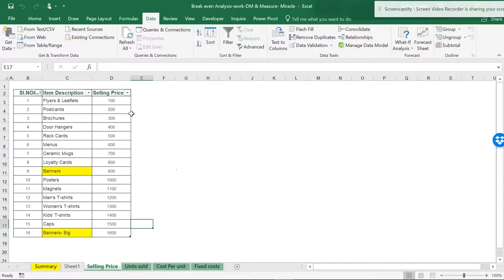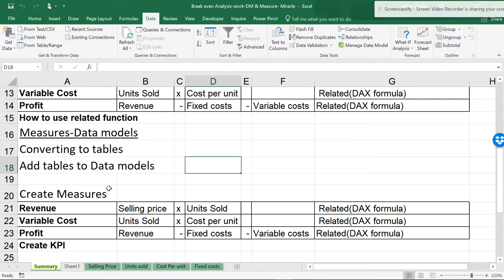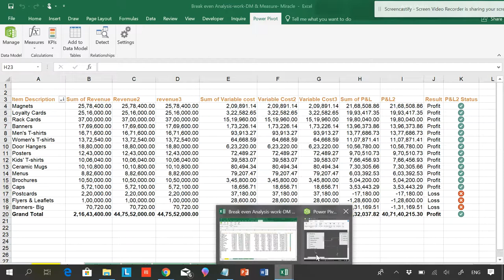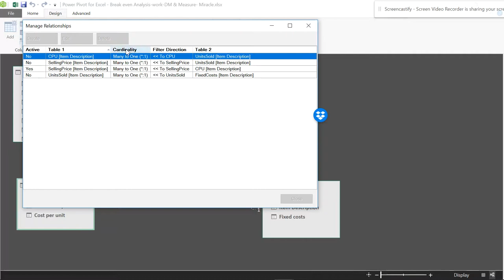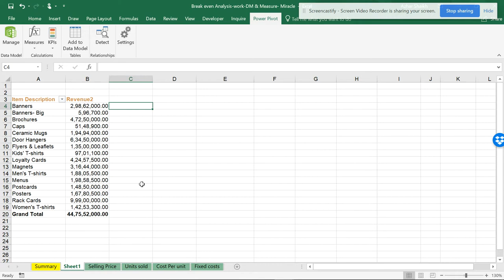POWER PIVOT RELATIONSHIPS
Importance of power pivot relationships ,how data analysis collapses ,when the relationships of power pivots are deleted.